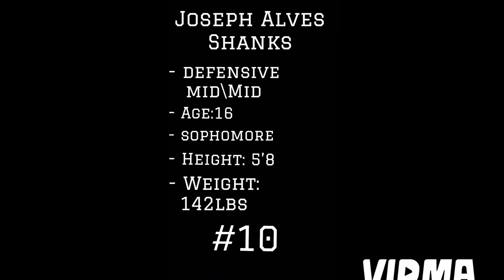Highschool Season 2023 for Bishop Kearney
Highlight tape for Highschool